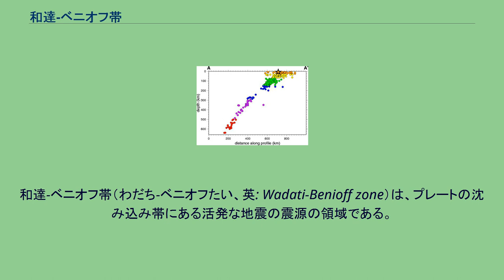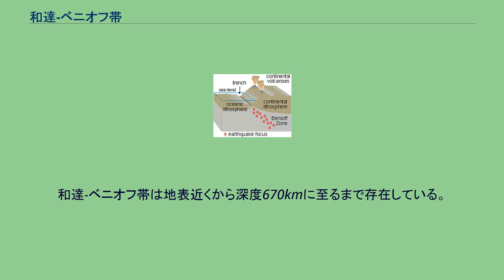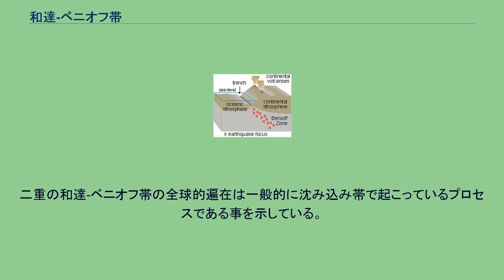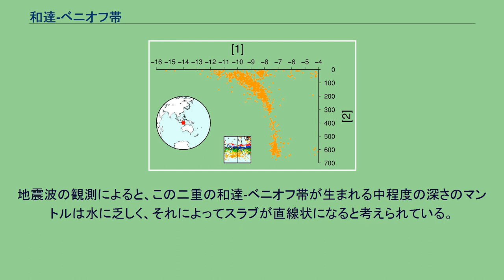和達-ベニオフ帯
スンダ列島付近の地震の震源の緯度(単位：度)と震源の深さ(km) アメリカ地質調査所による和達-ベニオフ帯の構造 千島列島沈み込み帯における地震活動度断面図。
2006年の千島列島沖地震が星印で示されている。
和達-ベニオフ帯（わだち-ベニオフたい、英: Wadati-Benioff zone）は、プレートの沈み込み帯にある活発な地震の震源の領域である。
なお広辞苑などの辞書では和達-ベニオフ面（ -めん）の名称で収録される場合もある。
この用語は、それぞれ独立にこのゾーンを発見した、日本の気象庁の和達清夫とカリフォルニア工科大学のヒューゴー・ベニオフの2人の地球科学者から命名された。
この領域に沿ったプレートのずれが深発地震を発生させ、震源の深さは最大で約670kmに達する。
和達-ベニオフ帯の近くには火山島弧や大陸の火山帯が生じる。
和達-ベニオフ帯に沿って生じる深発地震の位置から、海洋地殻とマントルの沈み込みスラブの三次元的な形状の情報を得ることができる。
地下において深発地震が発生する地帯は、緩やかなカーブを描いた面状に分布している。
これを深発地震面という。
深発地震面は、断面図上に震源分布をプロットしていくと現れる。
これを1927年に初めて発見したのが和達清夫であった。
1930年代には日本の地震学研究者の間では広く認知されていた。
一方、欧米では同時期にアメリカのヒューゴー・ベニオフが観測結果から深発地震の存在を予見していた。
1949年に彼は特殊な断層下における地震の弾性反発歪みの増大を明らかにした。
彼は地震のエネルギーの平方根は弾性反発歪みの増大と反発による変位の双方に比例する事を明らかにし、一連の地震が一つの断層構造から引き起こされているかを決定する方法を発展させた。
彼の研究はケルマデック-トンガ沈み込み帯と南アメリカ沈み込み帯をフィールドとしており、その双方で震源が45度前後の角度で面状に沈み込んでいる事を明らかにした。
当時は地震は深くても数十kmほどまでの浅いところでしか発生しないと考えられており、この発見が地震研究にも大きな影響を与えた。
以前は欧米を中心に深発地震面をベニオフ帯 (Benioff zone) と呼んでいたが、近年は和達の功績を含めて和達-ベニオフ帯と呼ぶことが多い。
沈み込み帯の角度及びそれに伴う和達-ベニオフ帯はスラブに於ける負の浮力に主に左右され、アセノスフェアの流動によってそれを強いている。
若いリソスフェアは熱く軽い為、和達-ベニオフ帯に浅く沈み込み、年を経るにつれて高密で冷たくなり、急角度で沈み込むようになる。
この角度はどこであっても30°～60°の角度を示す。
和達-ベニオフ帯は地表近くから深度670kmに至るまで存在している。
上は沈み込み帯の縁辺にある脆い堆積物の直下から、下は脆性から延性への遷移が起こる領域までである。
多くの地震はスラブの内部で周辺のマントル程にまで熱せられていない1000℃の等温線の内側で起こる。
リソスフェアの下の深さでは、地震は二つのプレートの接触面での推力によって引き起こされる。
と云うのはアセノスフェアは断層発生の為に必要な力を支えきれない程度に脆いからである。
深さ300kmに至るまでは脱水作用が起こり、それとエクロジャイトの形成が地震の主因である。
700℃の等温線に近付く300km以深の場所では、橄欖石がスピネルに変化し、地震の主因もこれによる物であると考えられている。
中には、沈み込み帯が中程度の深さ（50kmから200km）で数十キロ離れた二つの平行な地震活動面になっている場所もある。
この例としては本州が挙げられ、本州の下では和達-ベニオフ帯が30-40km離れた二本線になっているのを認める事が出来る。
二重の和達-ベニオフ帯の全球での存在に関する研究は世界中の沈み込み帯に於いて盛んに行われている。
最上部での地震活動地は沈んでいくスラブの海洋地殻の中にあり、エクロジャイトを生むこの地殻の脱水作用が起因である。
落ちていく中で上部マントルの部分での地震のメカニズムについては未だはっきりとしていない。
二重の和達-ベニオフ帯の全球的遍在は一般的に沈み込み帯で起こっているプロセスである事を示している。
脱水脆化を含むメカニズムの不安定化のいくつかは加水された橄欖岩の上部マントルでアンチゴライトや緑泥石が破壊される事で引き起こされ、スラブを線形にしている。
地震波の観測によると、この二重の和達-ベニオフ帯が生まれる中程度の深さ...